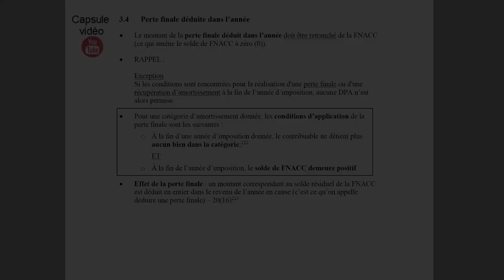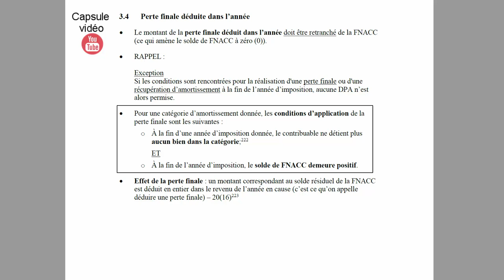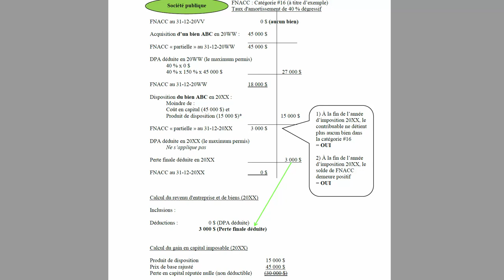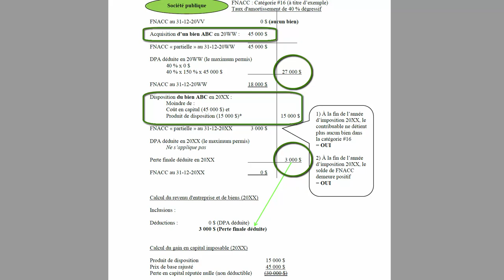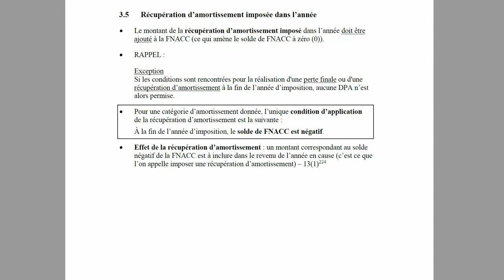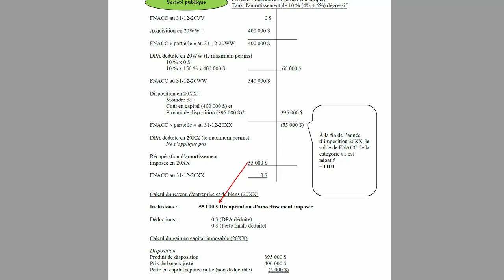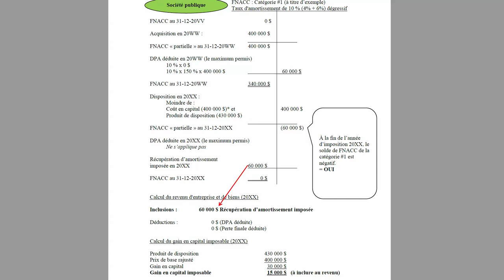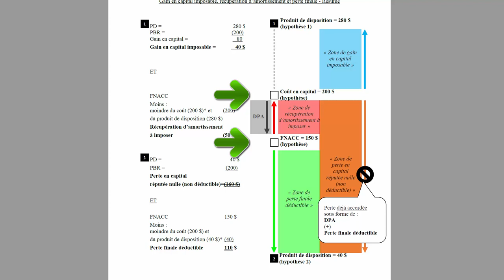Perte finale et récupération d'amortissement-ANCIEN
Perte finale et récupération d'amortissement